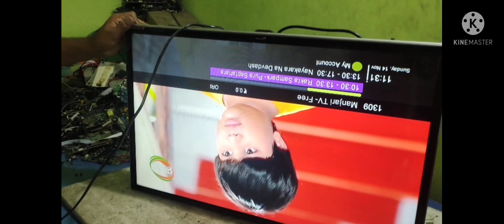led tv no picture no display sound ok repair#videos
lcd tv no picture only sound repair without changing dispye low cost